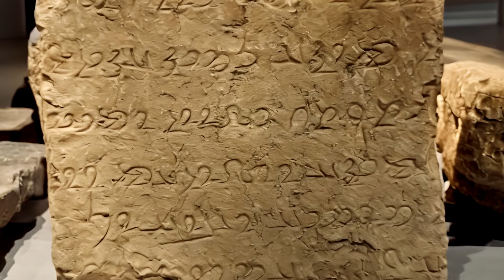حکومت نرسی ، پادشاهی که دق مرگ شد . قسمت پنجم ساسانیان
در این برنامه میپردازیم به ادامه ی حکومت ساسانیان و شرح پادشاهی نرسی ،هرمز دوم و آذر نرسی ..